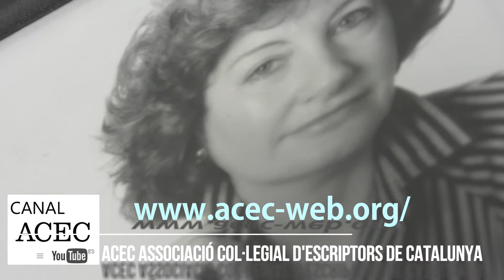Canal ACEC MÁS DE 100 POETAS y escritores/as.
spot DONES.

L'Associació Col·legial d'Escriptors de Catalunya ha creat un canal propi a YouTube on recull els vídeos dels actes més rellevants organitzats per l'Associació, com ara les Jornades Poètiques, l'acte d'homenatge que dedica cada any a un autor, les conferèncieS, les entrevistes i l'arxiu audiovisual de poetes. Amb aquesta iniciativa, l'ACEC  amplia la seva presència a la Xarxa utilitzant les vies de comunicació que ofereixen les noves tecnologies.